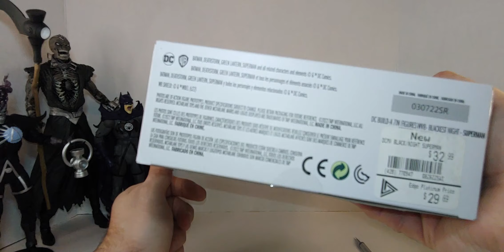Blackest Night DC Multiverse Superman Black Lantern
Superman. After his death in Infinite Crisis, the Superman of Earth-2 is revived by a Black Lantern Ring and attacks the Superman of Earth-1 and Superboy (Conner Kent) in Smallville.